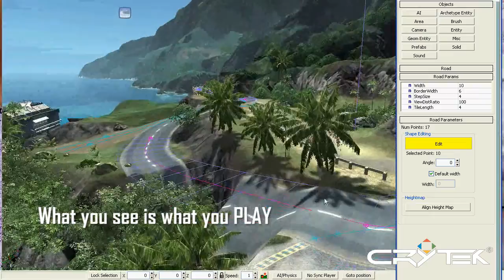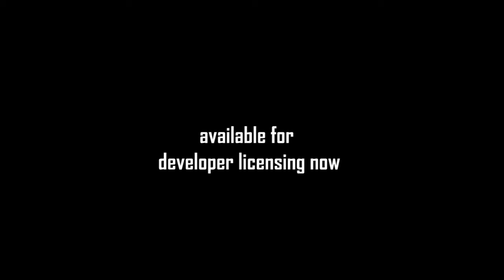Crysis CryENGINE 2 Test HD